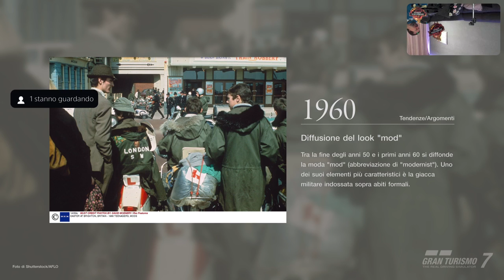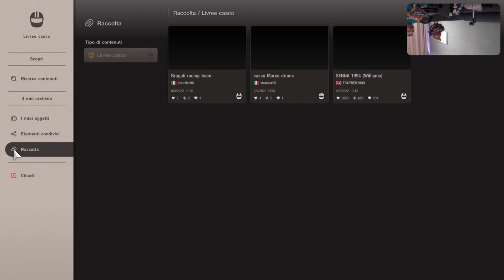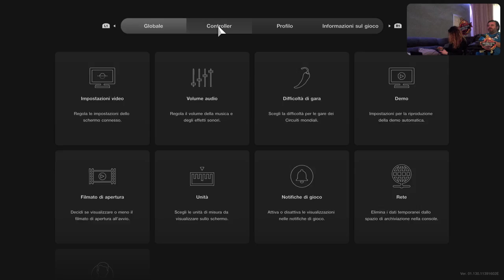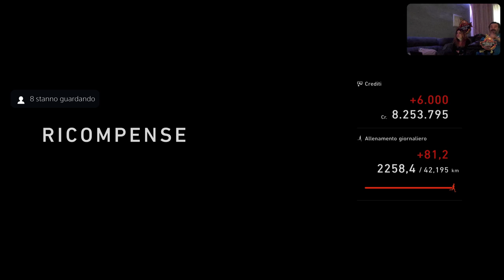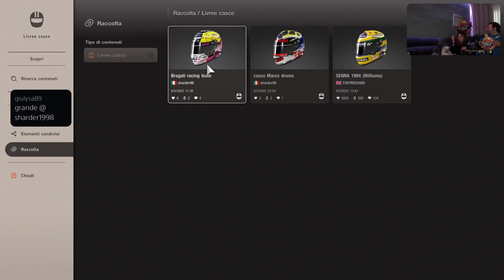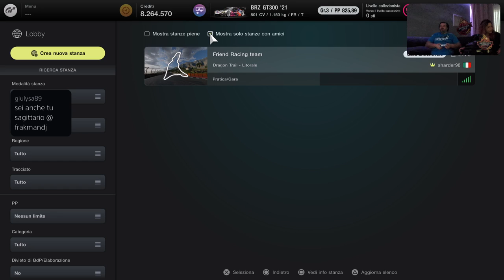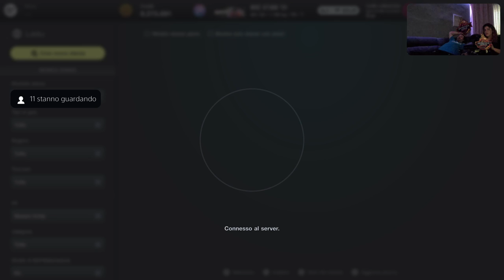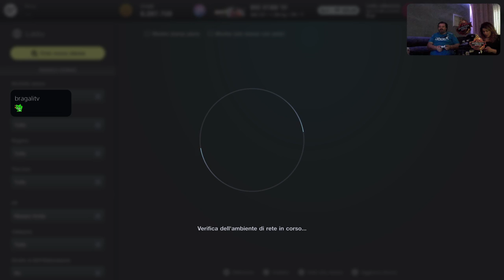Festa Mamma 22 con Gt7 [PS5-ITa] Just Chatting Marcodrums Games - in Live 8/5/22